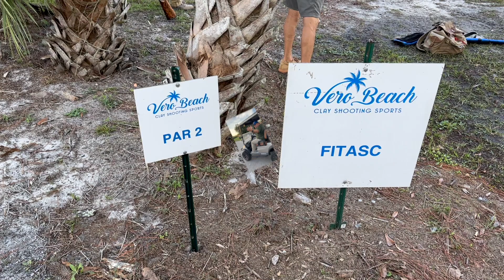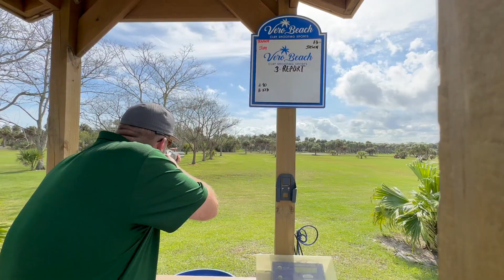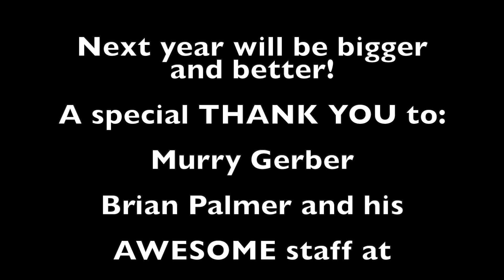DEAD PAIR BLAST 2023 Highlights Reel!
Highlights from our 1st Dead Pair Blast 2023!
  Bigger and better next year!   Can't wait to see everyone in 2024!